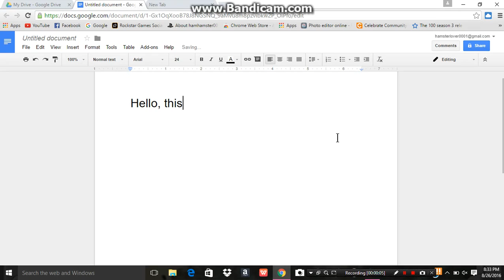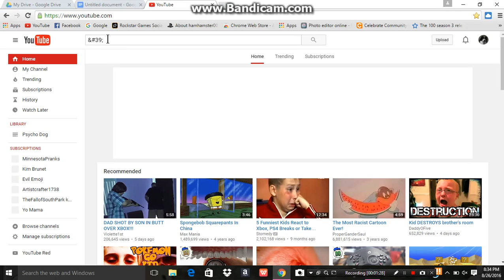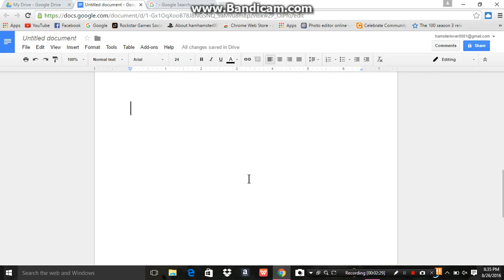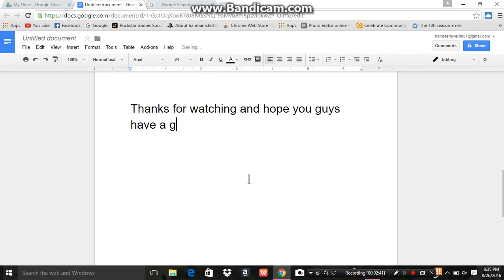Undiscovered trick by google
I was on youtube one day and everytime i had a ' it had a &#39;
I do noy have any conclusion to this but I think that google uses codes for their system.
Edit: they definitely do